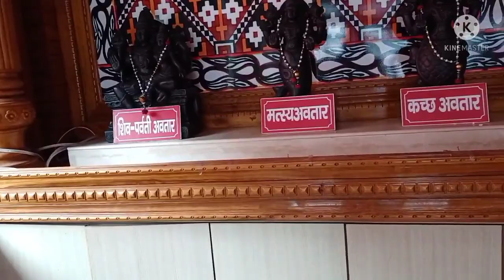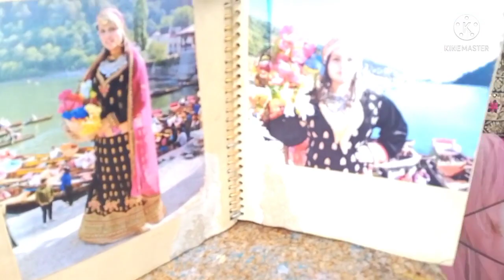😀😀😀HUMARI NAINITAL KI MASTI (PART TWO)😘😘😘☺️☺️☺️